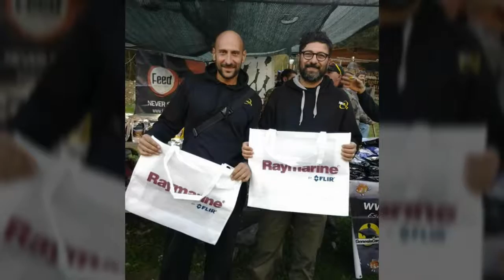Lago del Salto Enduro laghi gemelli 2016